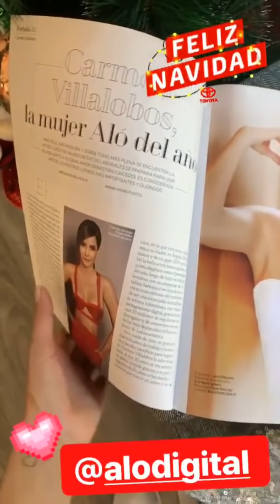Carmen Villalobos IG Stories 20 al 25 diciembre 2018